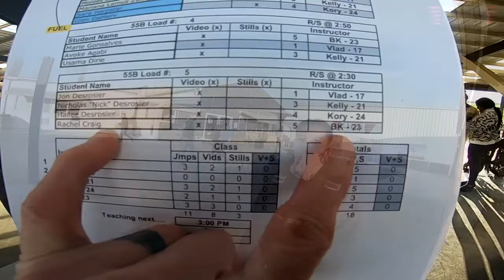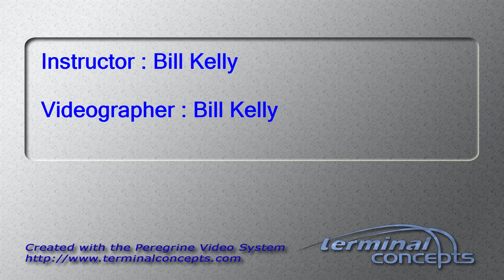Rachel Craig's Tandem skydive!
Rachel Craig's tandem skydive at Skydive Snohomish!